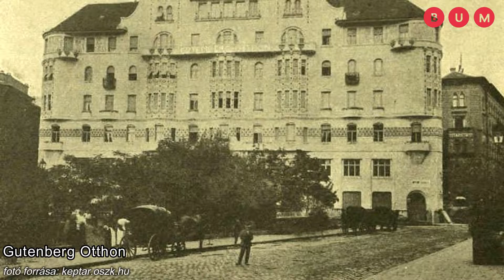Tavaszi Tematikus Séták 2021 - Séta a Palotanegyedben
Sétánkat a Szt. Rókus kórház és fogadalmi kápolna elől kezdtük. Majd a Vas utcába fordultunk, melynek egyik nevezetessége, az Ódry Színpad a közeli Uránia Filmszínházzal együtt a magyar színjátszás, színészképzés, és filmipar emlékezetes helye. Elhaladtunk a Lajta Béla tervezte Vas utcai Felső Kereskedelmi Fiúiskola mellett. Elhagytuk a dr. Pajor Szanatóriumot, melyben most a SOTE Egészségtudományi Kara működik a Szentkirályi - Mária - Baross utca - Üllői út - klinikai negyed intézményeihez felsorakozva. Tovább a Kauser-, Seenger kőfaragó dinasztia emlékét őrző utcán haladtunk az Országos Rabbiképző - Zsidó Egyetemig. A téren megtekintettük a Vágó-fivérek épületét, a Gutenberg Otthon és bérház együttesét. Innen a főúri támogatással épült Jézus Szíve Jezsuita templomig és rendházig sétáltunk, melynek körzetében- a Mária, Horánszky és Szentkirályi utcákban és a Reviczky (ma Mikszáth) téren - egy sor egyházi intézmény jött létre. Innen a Mikszáth térre sétáltunk, mely igazi gasztronómiai, kulturális központ korunkban. Összeköti az „egyetemi campusokat”, a ”Kis Vatikánt”, „Mágnásfertályt”, a Kis- és Nagykörutat. Tovább a Palotanegyed szélén, a Reviczky Gyula utcán sétáltunk főúri ( gr. Bánffy, Pejacsevich, Pálffy, Batthyány) családok palotája, bérháza mentén a Baross utcáig. A Wenckheim-palotánál fejeztük be a sétánkat.